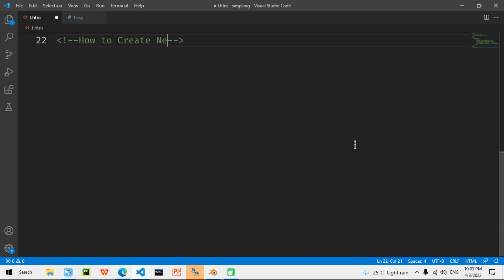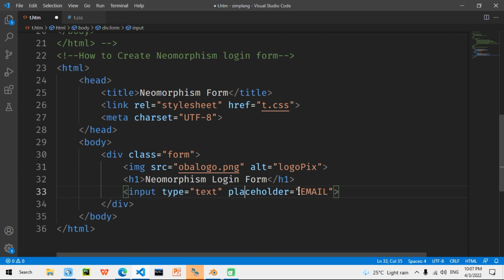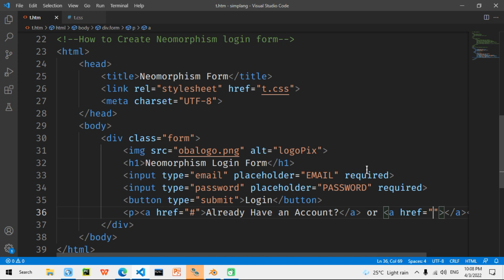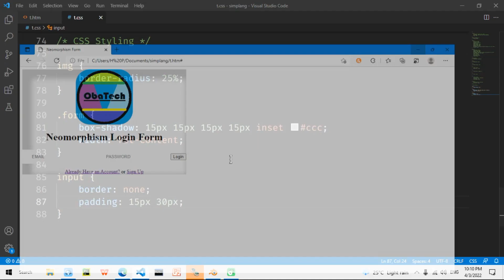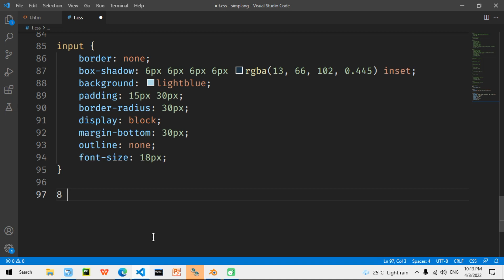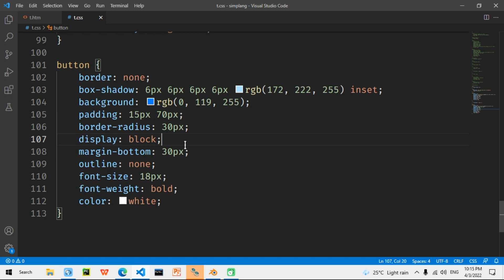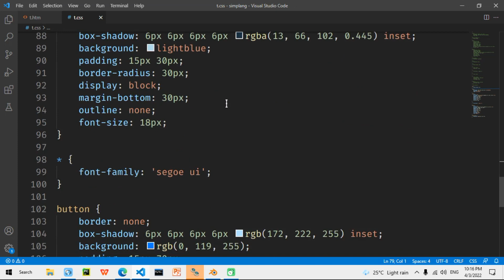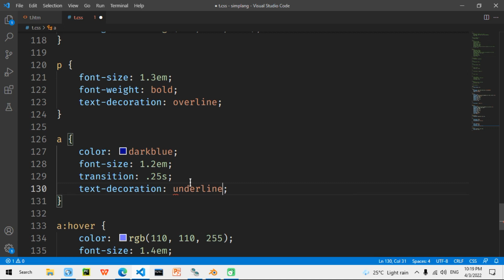HTML & CSS Tutorials | Neumorphism Login Form In HTML & CSS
Hi Guys! Here we learn:
html and css tutorials,
html and css tutorials for beginners,
Neumorphism Login Form,
Neumorphism Login form in HTML & CSS,
Neumorphism Lgin form in CSS and HTML,
Login Form in HTML & CSS,
Form in HTML & CSS,
Neumorphism Form,
CSS & HTML Neumorphism login form,